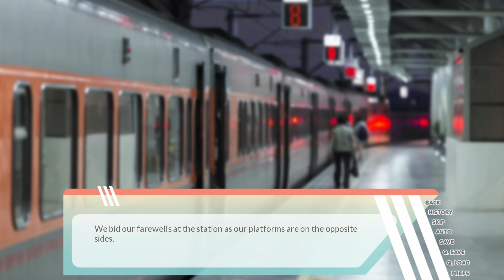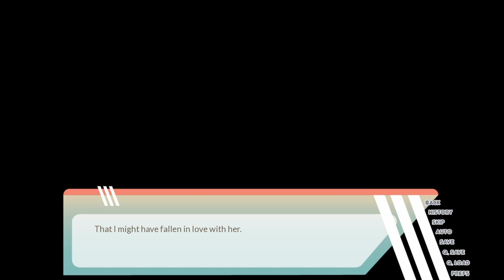One's Lonesome, Two's Company - Studying for make-up test [Part 3]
Kotone Kaneko doesn't have any real friends who she can trust, and when her so called "friends" turn on her due to an unpaid debt, Kotone can do nothing but run.
Her life slowly turns 180 degrees though, when an underclassman with an unusual background unexpectedly saves her from her ordeal. The two begin to grow closer and Kotone's own feelings start to become a muddled mess, not knowing just what these new emotions are. She finds herself running away, but this time to forget about these forbidden feelings towards her new friend. Despite constantly pushing the thoughts away, she finds herself time and time again drawn towards the cheerful ball of happiness.
Will Kotone stop being a coward and take the risk of losing her only friend? Or will she manage to successfully push down the rising emotions? Let's read through "One's Lonesome, Two's Company" and join the delinquent's road to dealing with her new feelings!